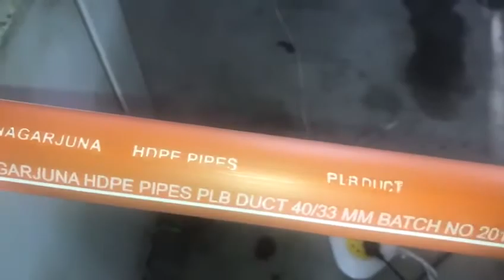INDUSTRIAL PRINTING ON EXTRUSION PVC PIPES WITH HIGH CONTRAST PIGMENTED INK AND RNJET 100 | RN MARK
Manufacturing inkjet printing on PVC pipes with white solvent ink and RNJet100

🔧 High-Contrast Printing on Extrusion PVC Pipes with RNJet 100 | RN Mark Inc.

🎥 Welcome to RN Mark Inc.! In this video, we highlight the precision and efficiency of our RNJet 100 industrial printer, specially designed for high-contrast printing on extrusion PVC pipes using pigmented ink. Our advanced technology ensures clear, durable, and vibrant markings suitable for industrial applications.

At RN Mark Inc., we excel in providing state-of-the-art solutions for industrial printing needs. The RNJet 100 printer offers:

High-contrast pigmented ink: Utilize durable and vibrant ink that provides excellent coverage and visibility on PVC surfaces.
High-resolution printing: Achieve sharp and legible prints, enhancing product identification and traceability.
Versatility: Capable of printing on various sizes and types of PVC pipes, adapting to different production requirements.
Efficiency: Designed for high-speed production environments, ensuring consistent and reliable printing performance.
User-friendly operation: Experience seamless setup and intuitive controls, optimizing workflow efficiency and reducing downtime.
Watch this video to witness the RNJet 100 industrial printer in action, demonstrating how it can streamline your PVC pipe marking process, improve product quality, and boost overall production efficiency.